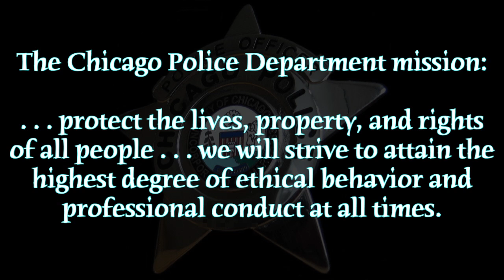Chicago PD drives van into crowd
This video was captured on May 19th at 10:55pm EST by Ustream user TRWBS (the revolution will be streamed)